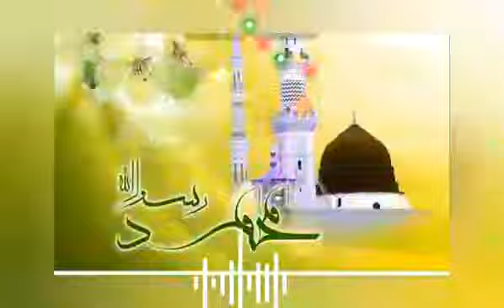സ്നേഹ ഭൂമി മദീന thwaha thangal hit song